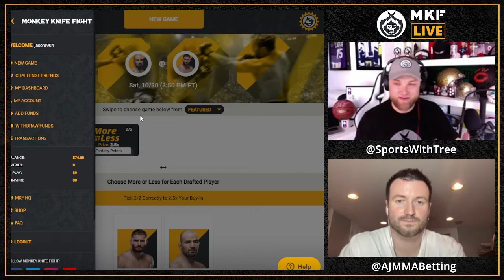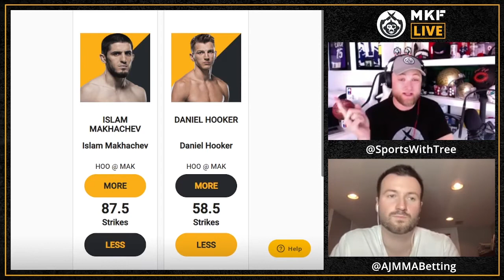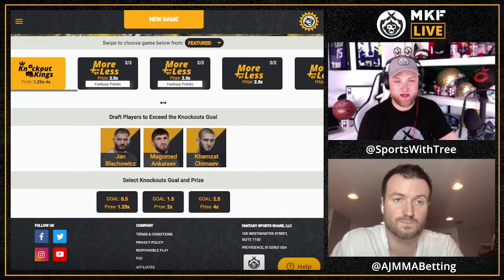UFC 267 DFS Picks | Monkey Knife Fight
Two Championship Fights on the line at UFC 267 on Saturday live from Abu Dhabi. Don't miss out on the early start times (Prelims 10:30 am ET/Main Card 2:00 pm ET).

0:00 Thor Hammer
1:00 UFC 267
5:30 Blachowicz vs. Texeira More or Less Picks
7:15 Yan vs. Sandhagen More or Less Picks
11:00 Makhachev vs. Hooker More or Less Picks
16:00 $2,500 Knockout Kings Picks*
20:00 AJ/Conner Other Best Picks and Plays

MKF Content Schedule
Monday - MNF Show w/ Fantasy Points Joe Dolan
Thursday - UFC Show w/ AJ MMA Betting's AJ Schullo
Thursday - TNF Show w/ Rotowire's Nick Whalen
Friday AM - CFB Show w/ Rotowire's John McKechnie
Friday PM - NFL Preview w/ Rotowire's Nick Whalen

*Contests and lines offered are subject to change anytime before the start of the event. $2,500 Knockout Kings Prize Pool is awarded in MKF Dollars.